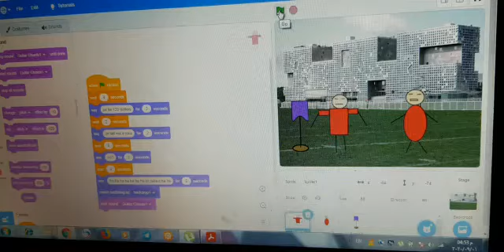Mohamed mustafa project